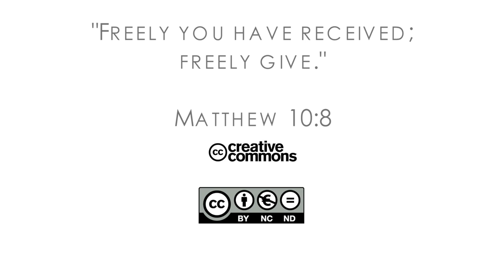17Q04 / 07 Из мафии - в Божьи вестники: Часть 3